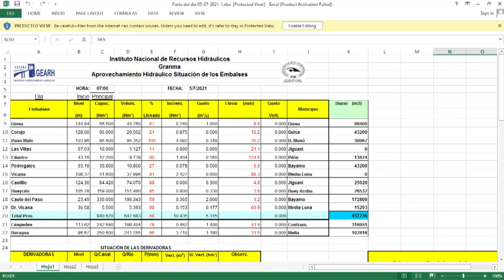Granma se recupera de los daños de Elsa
La provincia de Granma se recupera de los daños ocasionados tras el paso de la tormenta tropical Elsa.  Aunque no se reportan afectaciones significativas, y muchas ya se han resuelto, se reportan clientes afectados por el servicio eléctrico, daños en cultivos, y algunas viviendas.